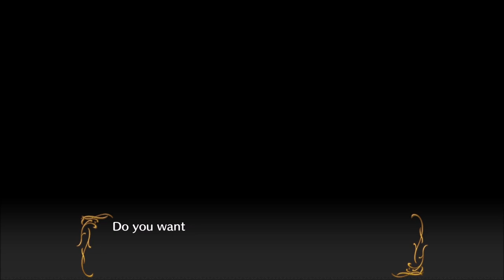Let's Play Is It Wrong To Try To Pick Up Girls In A Dungeon? Infinite Combate - Part 1 - For Hestia!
Let's Play Is It Wrong To Try To Pick Up Girls In A Dungeon? Infinite Combate!  I have seen the show and it was entertaining and not TOO over the top, for the most part.  This will be a bit different, but we'll see how it goes.  Be mindful of there being some mature content!  I'll do my best to keep things clean as always, just a warning!  :)

Where To Get Is It Wrong To Try To Pick Up Girls In A Dungeon? Infinite Combate
Is It Wrong To Try To Pick Up Girls In A Dungeon?